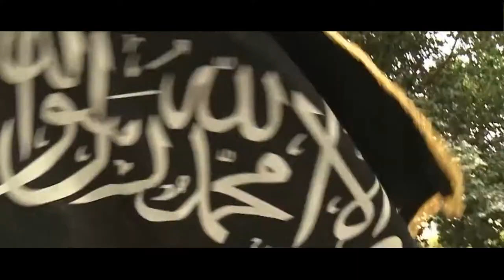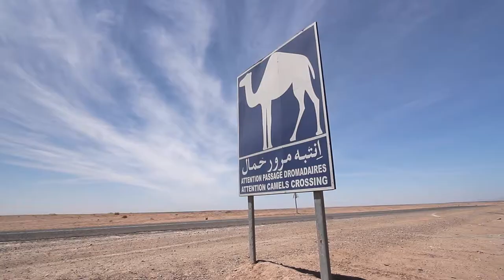Тунис ОТБЛИЗО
Мохамед Башар - един разказ за историята, революцията и мечтите ...